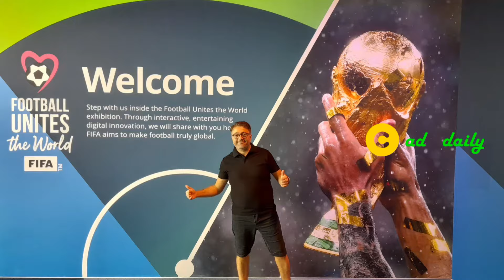Unutulmaz anılarla... Seni çok özleyeceğiz...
Unutulmaz anılarla... Seni çok özleyeceğiz... Tarih tünelinin içindeki en güzel zaman dilimlerinden birini yaşadığımız güzel hatıralarla; elveda Dünya Kupası Katar 2022